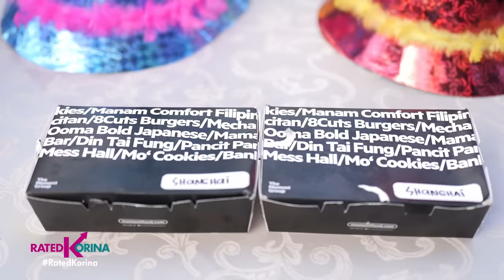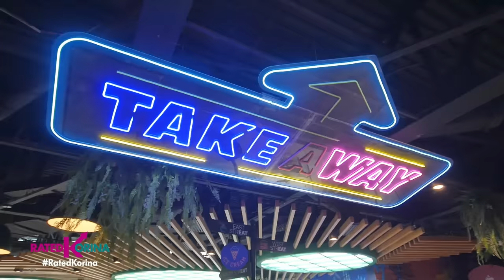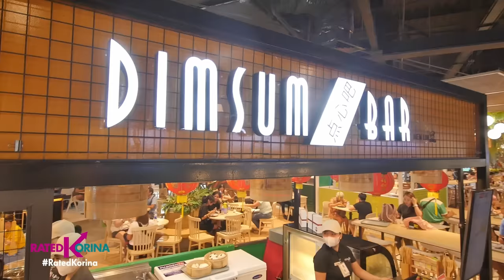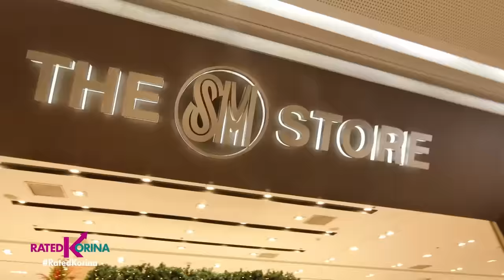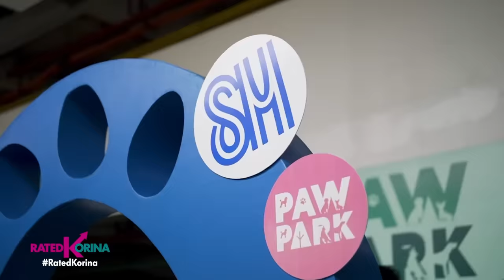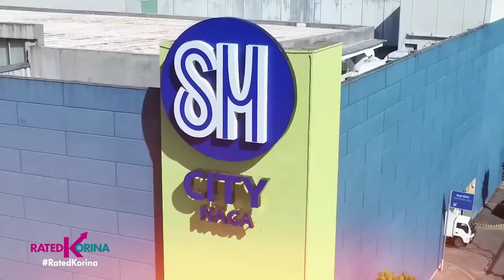Mga pagkaing pang sosyal at para sa masa...Ihanda nyo na! | RATED KORINA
Ang nagpapasaya...
sila naman ang pasasayahin!

Christmas is love, happiness and sharing kaya hindi pwedeng ang mga nabibigayan at natutulungan lang ang magiging masaya dapat pati silang mababait at may kawang gawa mapangiti din natin at mabigyan ng importansya. Yan ang ginawa ng SM Malls hindi sila nakalimutan nitong pasko dahil may regalo din sila!

Katakam-takam na mga pagkain at handa na pwedeng pagpilian ngayong Noche Buena, sa amin nyo unang makikita!
Pang Tropa o love ones ang offer namin sa inyo na surebol na mabubusog at magugustuhan ng lahat!
Ang Lechon belly ng Cebu, Peking duck na sosyal, Litson ng Kilalang Hotel pati mga take out food pwede nyong ihain sa inyong table!
meron pang pang mayaman na grazing table na best kapartner ng wine!

Bawal muna ang diet dahil...PAGKAIN PA RIN ANG STAR NG PASKO!